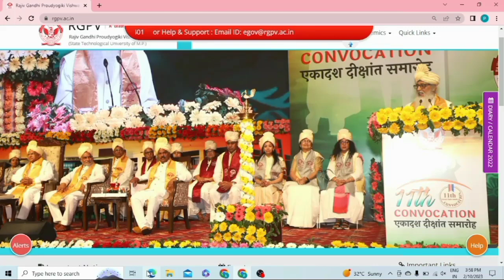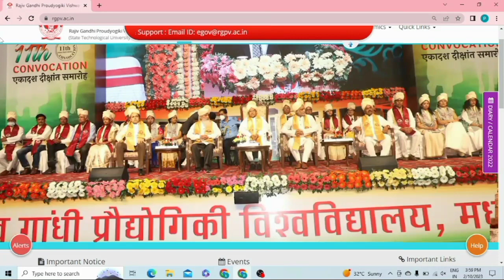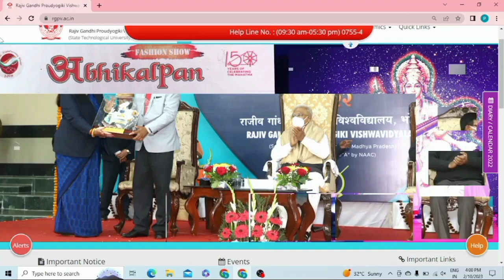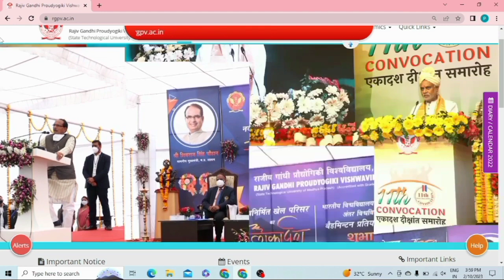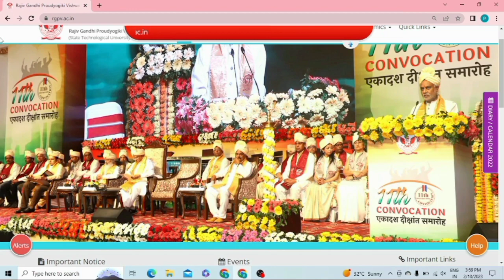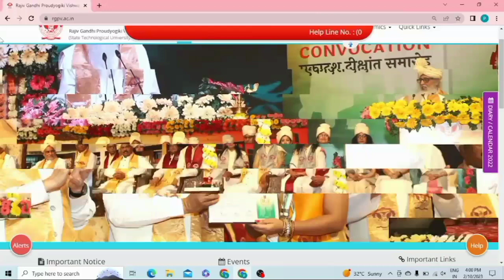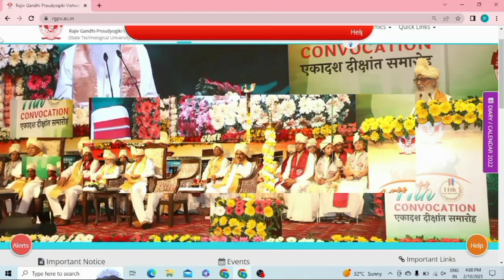Special Video for M2 exam 🥳 ( Must watch before exam)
rgpv exam
rgpv news today
rgpv update